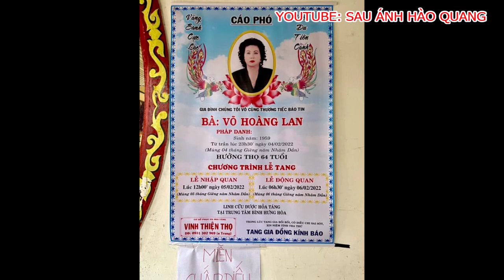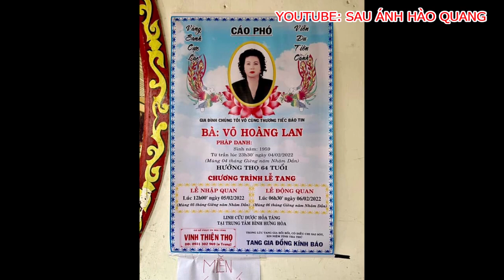📌😭 NS Hoàng Lan cuộc đời đẫm nước mắt, nợ nần chồng chất, gia đình tan vỡ dẫn đến trầm cảm